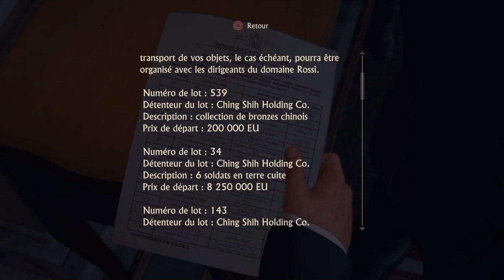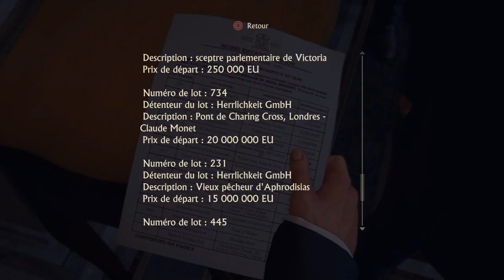Uncharted 4 A Thief's End : Voleur toujours #6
J espère que ça vous a plus n oublié pas le like et de partagé et abonné vous bye! !!